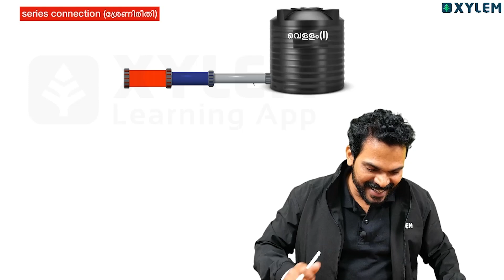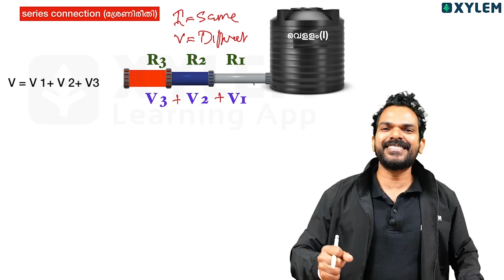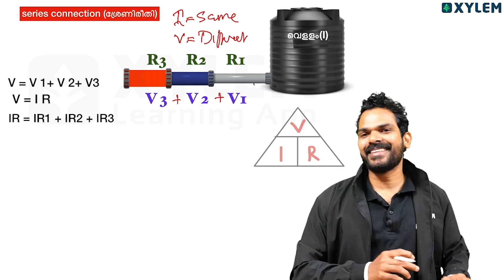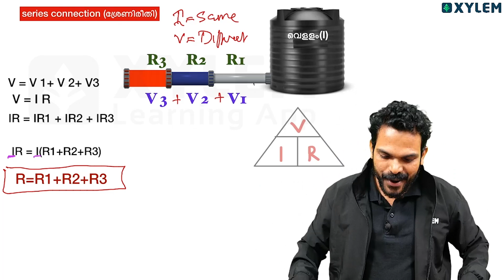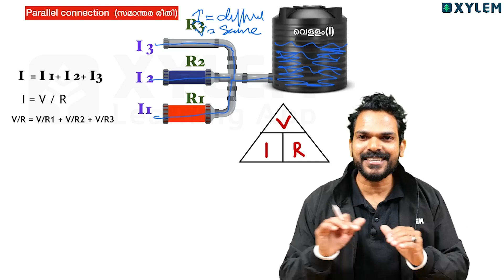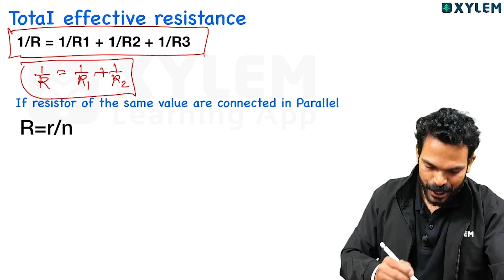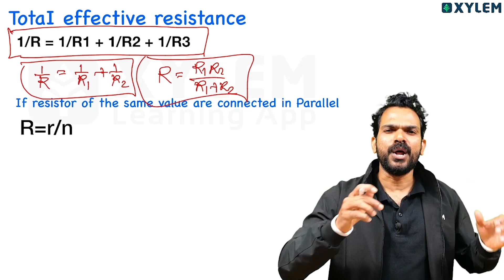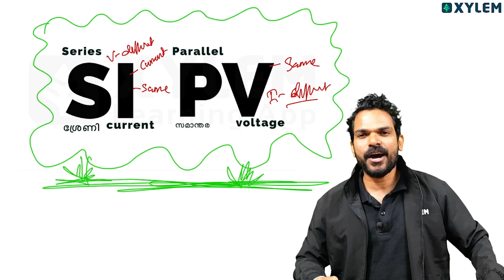SSLC Physics - SI പവിത്രന് CURRENT വെള്ളം പോലെ | Xylem SSLC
Are you looking for a comprehensive study of Physics for the SSLC exam? Join us for the SSLC Physics Series and Parallel classes, based on the Kerala state syllabus.

Whether you are struggling with the fundamentals of Physics or want to revise and strengthen your knowledge, our SSLC Physics Series and Parallel classes provide the perfect platform for you. With a focus on creating an interactive and engaging learning environment, our instructors will guide you through the subject step-by-step.

Get access to our SSLC Physics Series and Parallel classes and give yourself the best chance of success in the SSLC exam.

👋HELLO LEARNERS!!